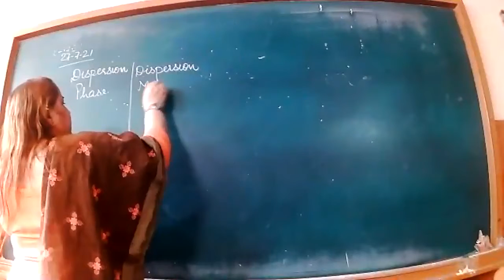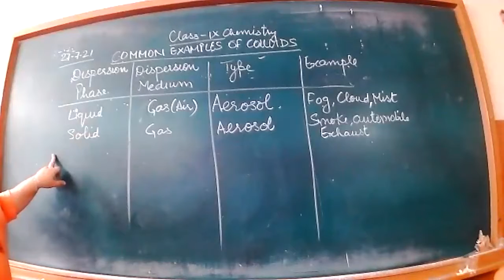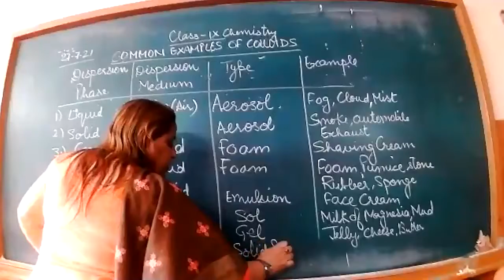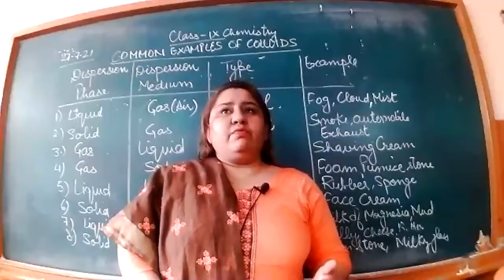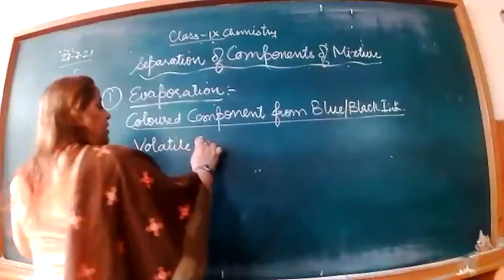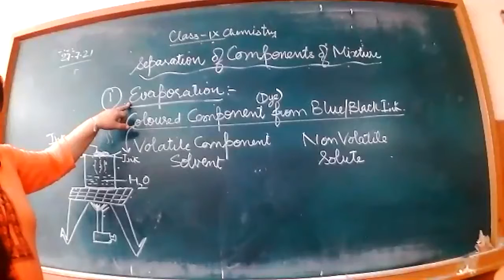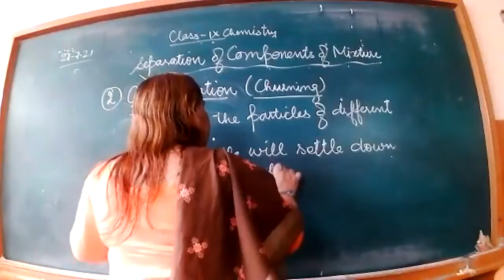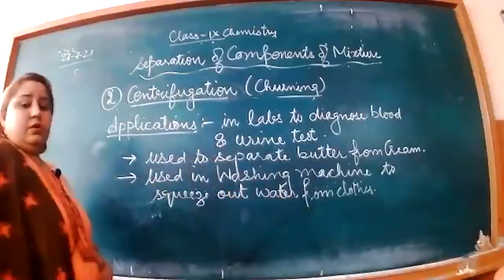9 D IS MATTER AROUHD US PURE 27 07 21